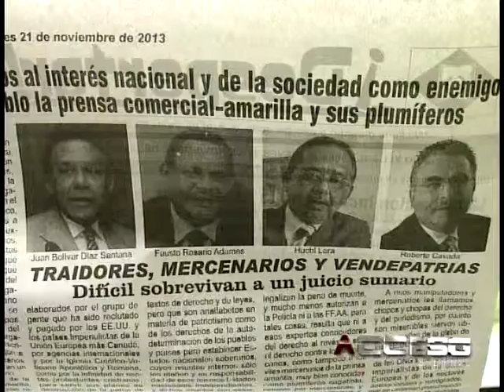EL DEDO SOBRE LA LLAGA, 3 DE MARZO